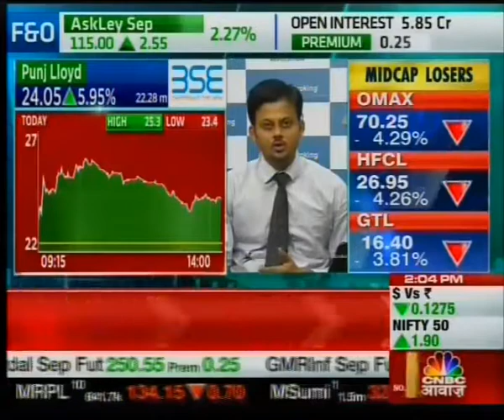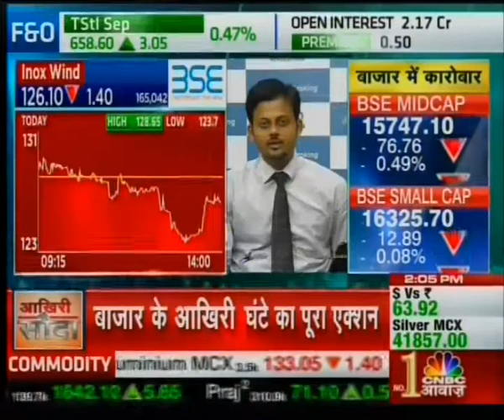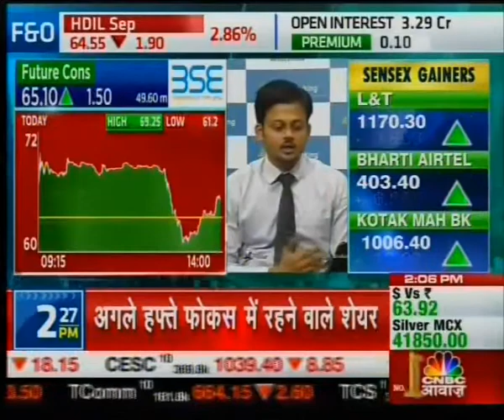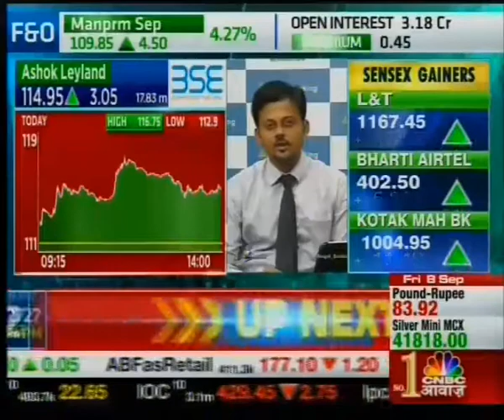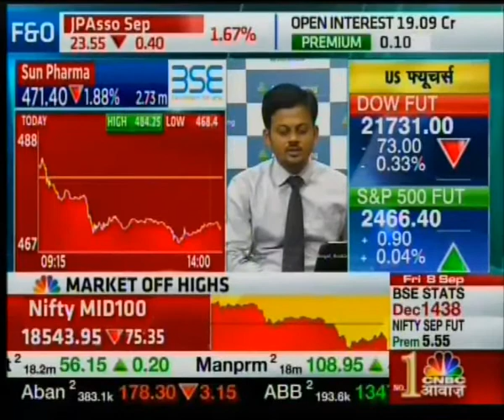Hold Inox Wind with a stop loss of INR 123- Mr. Sameet Chavan, CNBC Awaaz, 8th September